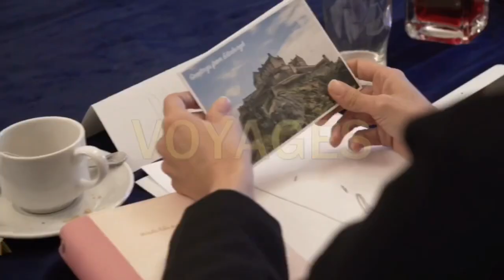Ces 4 mots en anglais sont imprononçables!!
Découvre la méthode ultime utilisée par les apprenants aguerris pour parler anglais avec sérénité et spontanéité pour développer leur activité